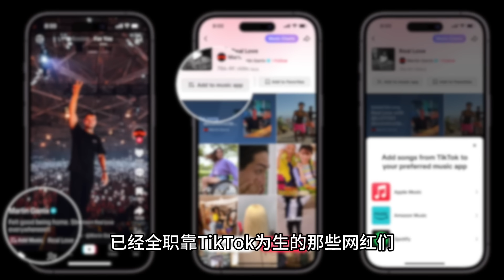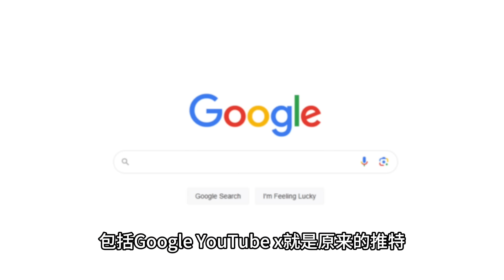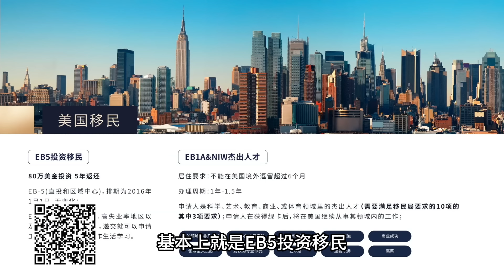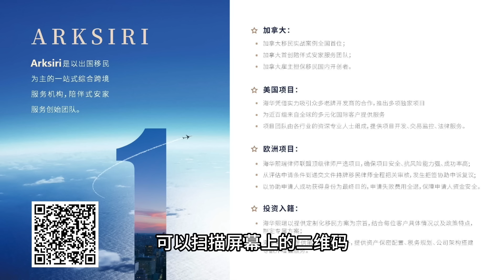美国推新法 一周休假3天 AI自动化应惠及劳工；纽约检方主动推迟川普封口费案；上万网红靠TikTok维生 忧收入不保 国会抗议禁令；20240315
美国推新法：一周休三天 AI自动化应惠及劳工
纽约检方主动推迟川普封口费案 延30天
上万网红靠TikTok维生 忧收入不保
谁买TikTok不重要 真正威胁的是演算法